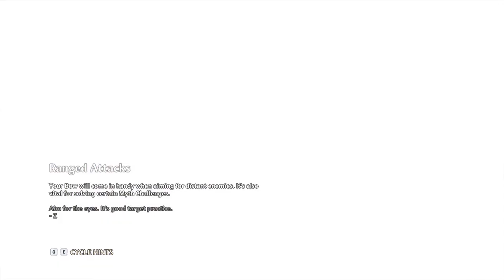Immortals Fenyx Rising - Blurry Vision, One Eyes Giant | Retrieve Aiolos Jar, Obtain the wing piece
Immortals Fenyx Rising - Blurry Vision, One Eyes Giant - 1. Reach the oracle, 2. Retrieve Aiolos's Jar, 3. Obtain the wing piece, 4. Find the stranger